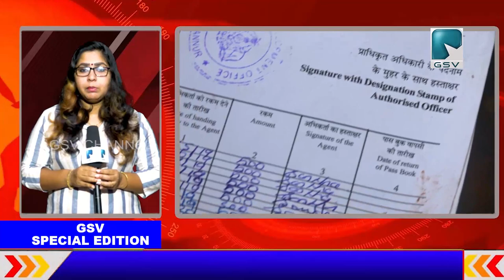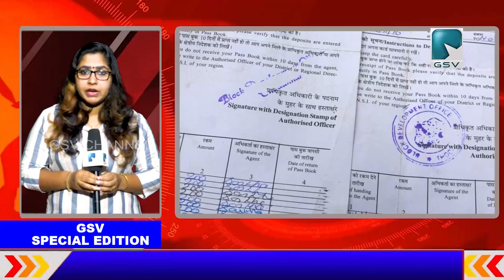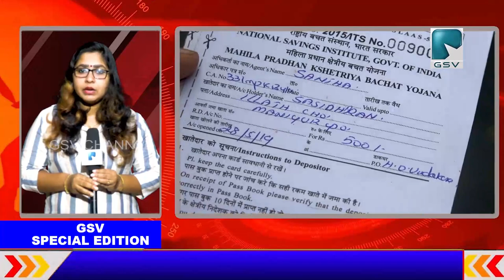ദേശീയ സമ്പാദ്യ പദ്ധതി ഏജൻറ് ലക്ഷക്കണക്കിന് രൂപയുടെ തട്ടിപ്പ് നടത്തിയതായി ആരോപണം